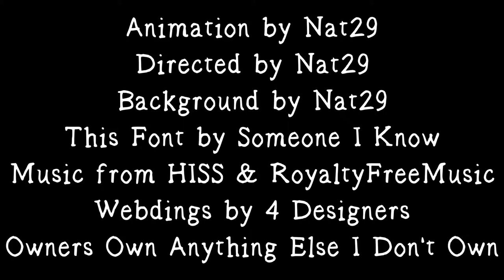Webdings Short # 25 - Sneaky Hammer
For some reason, Hammer decides to get Page's attention. By sneaking on her.

This was shelved nearly six months ago, but I finally decided to finish it today. So please enjoy this short cartoon, and God bless you!